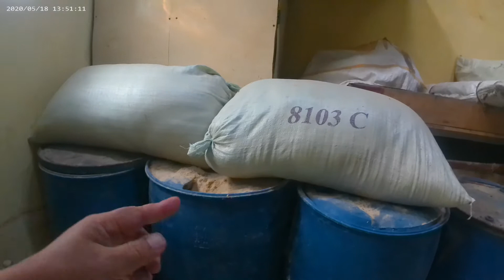ASIKNYA MASAK AIR DIDALAM TUNGKU WALAUPUN TINGGAL DI KOTA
Para Subscriber biasanya akan didapat apabila kontens kita berdurasi rata 5-15 menit atau lebih dengan membuat video yg menarik, indah dengan rute touring atau gowes atau apapun disetiap lokasi dengan petunjuk dan informasi yang jelas. Semoga info ini bermanfaat.

Utk lebih jelas cara dapatkan subscriber 1000 gratis dengan mudah sebanyak.mungkin silahkan klik  👇